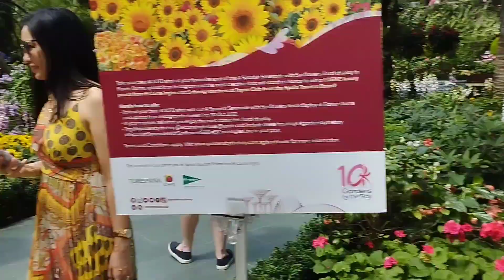A Spanish Serenade with Sunflower's @Flower Dome Garden By the Bay Singapore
A collaboration with the Embassy of Spain and Spain Tourism Board.Sunflowers and other popular Spanish garden blooms.Super beautiful garden😍🥰